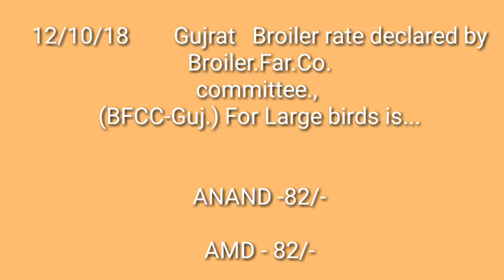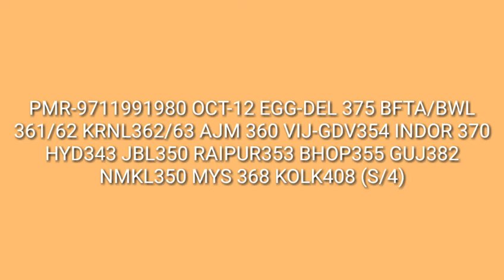Broiler and egg rates